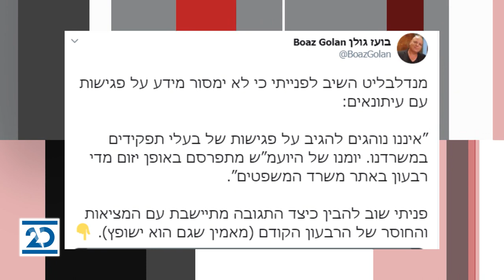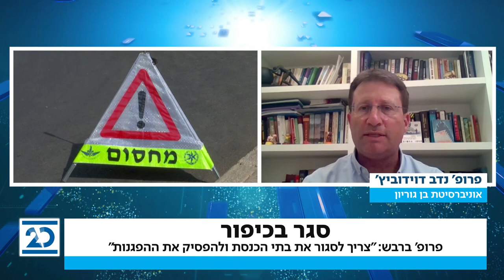ריקלין ושות' | 22.9.2020 | התכנית המלאה